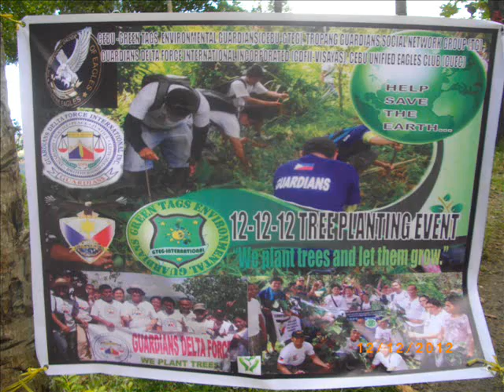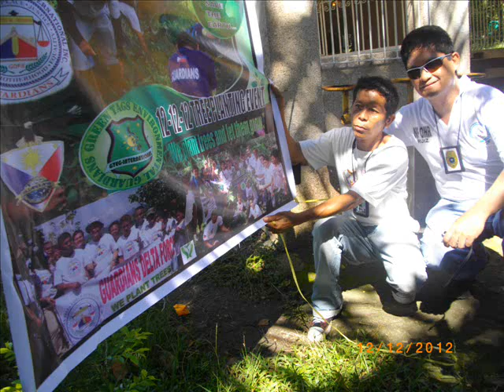UNEP 12/12/12 3rd GTEG-TG Global Tree Planting